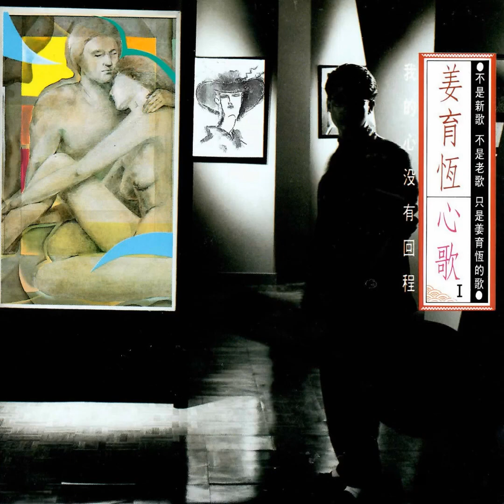姜育恆 - 我的心沒有回程 (by Keung Hang)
收錄自1989年11月15日發行專輯《心歌I》

我的心沒有回程

作詞：李子恆
作曲：谷村新司
編曲：Ricky Ho

妳的歲月是我未完成的路
回頭千里塵煙凌亂的腳步
目送往事孤雁飛向深秋處
我的心海澎湃多年停不住
啊　這段旅途精華萬千坎坷無數
啊　唱開心頭熱不讓情冷不給心哭

曾經錯肩無數疲憊的歸人
也曾借問前途是夢還是真
沒有答案沒有誰能說紅塵
只有遙遙無期黎明和黃昏
啊　情意深深何處落腳何時狂奔
啊　這段旅程以為遊戲轉眼人生

路　愈走愈遠　愈懂一生一世只等一個人
夢　愈久愈真　我的心沒有回程